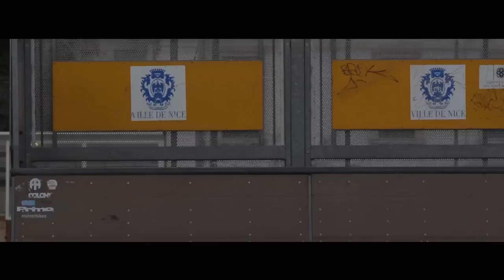Stephanie Richer USD Pro 2015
USD Skates - Stephanie Richer Pro female skater 2015. Filmed and edited by Thibaut Arcos in Nice, France.